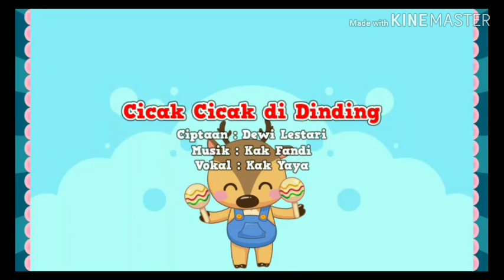LAGU ANAK || BALONKU ADA LIMA DAN CICAK CICAK DI DINDING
Aplikasi ini berisi kumpulan Lagu Anak Indonesia yang populer, Lagu Anak Indonesia yang biasanya dinyanyikan di PAUD dan TK.